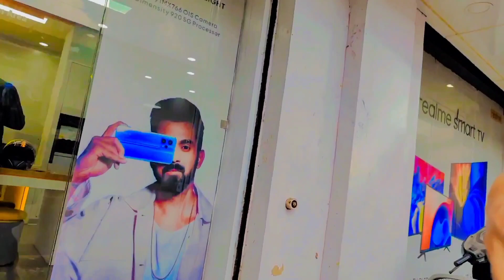daily vlog क्यों नहीं आ रहा है 🥺/ नवरात्रि के लिए गए मार्केट || RADHA RAJVANSHI ❤️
Best photoshoot ideas for girls

or mere vlogs dekhne k liye niche diye link p click kr skte h